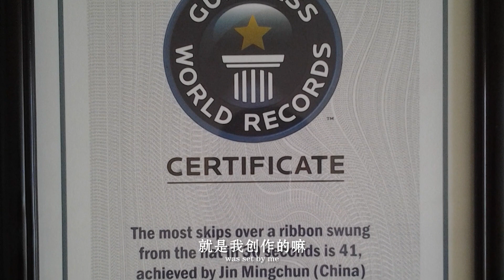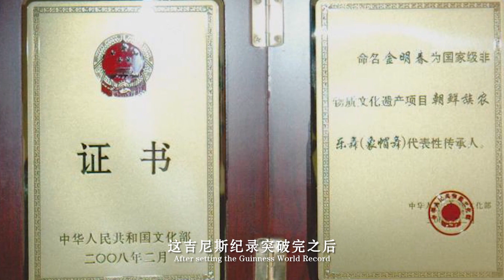遇见非遗 吉林有约：象帽舞 Intangible Cultural Heritage in Jilin：Elephant Hat Dance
“我专门练了
“I practice dancing with a very long tape
长的这个吉尼斯纪录
to set a Guinness World Record.
突破的话肯定是有人关注
Then, it would certainly attract more attention.
这吉尼斯纪录突破之后
After setting the Guinness World Record,
不光是我们国内的
I've attracted more attention
both at home and abroad.
所以借这样的机会
I've taken this opportunity
这样的平台去宣传
and such a platform
传承我们民族文化”
to promote our ethnic culture.”